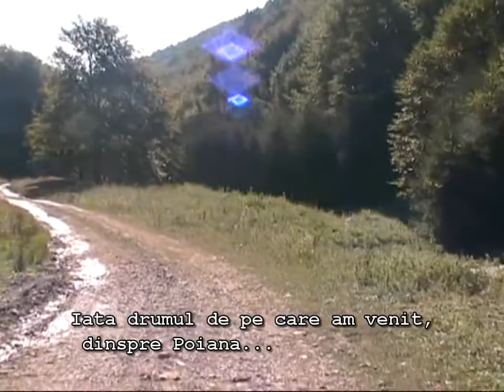Excursie pe Muntele Brezoiu - langa Poiana Sarata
Excursie de vara din Poiana Sarata pana pe muntele Brezoiu, munte de pe care se coboara apoi la Slanic.